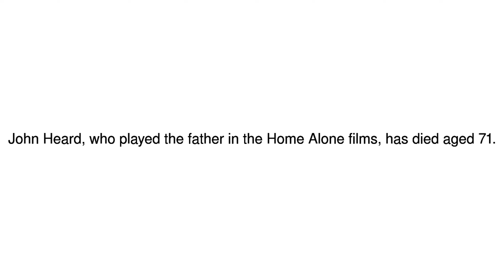News Update John Heard: Home Alone actor dies aged 71 22/07/17